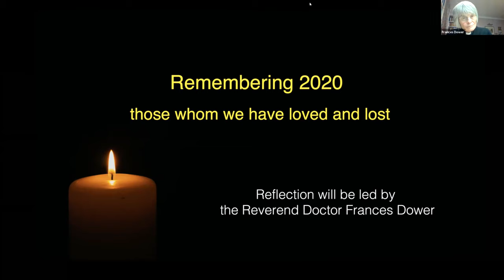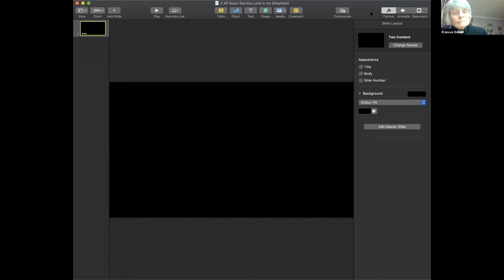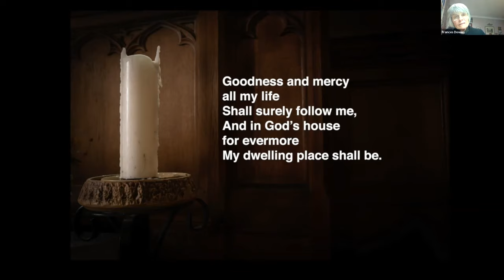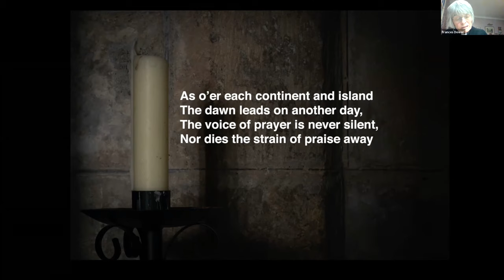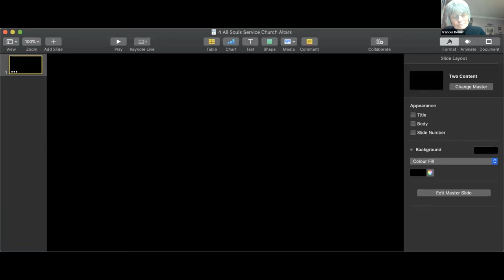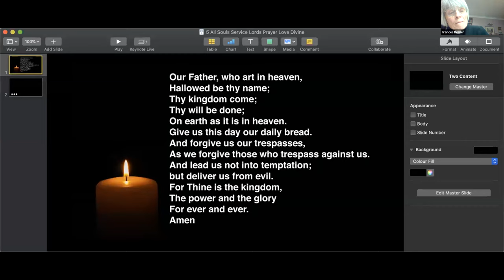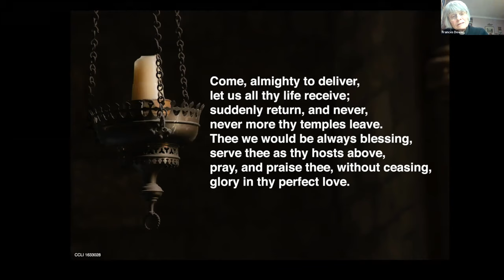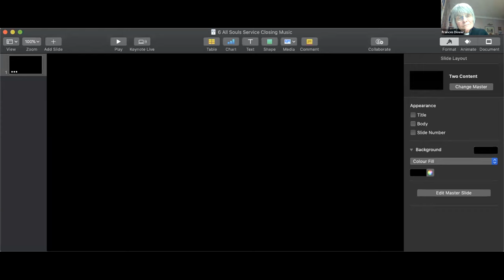Remembering 2020. Bellingham Deanery.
For All Souls Day 2020. Hymns  music and images of the Deanery Churches, with reflections  readings and prayers by the Revd Dr Frances Dower. Music by John Roper; final hymn St Martin in the Fields.